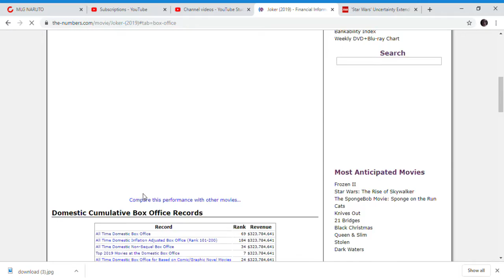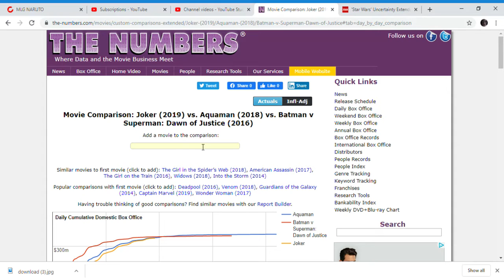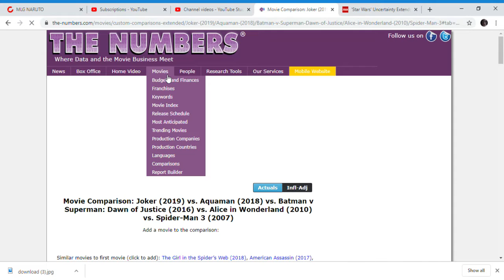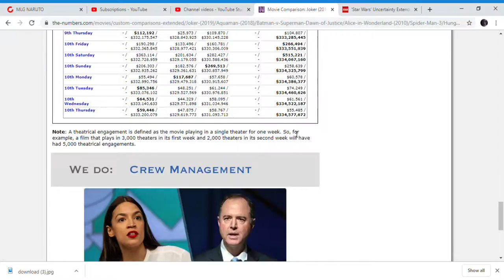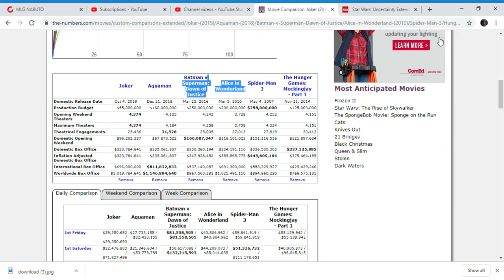Joker nov 21st box office update